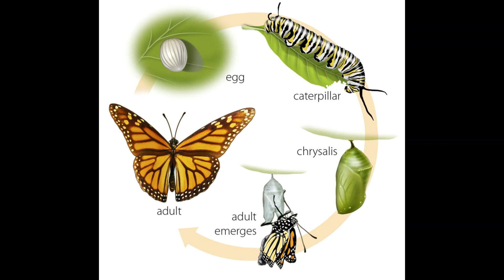MUSICAL TRIBUTE TO BUTTERFLIES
BUTTERFLIES ARE BEAUTIFUL AND OFTEN BRIGHTEN THE DAY OF YOUNG AND OLD ALIKE. ENJOY THIS RELAXING MUSICAL TRIBUTE TO THE BEAUTIFUL BUTTERFLIES OF THE EARTH. WELCOME TO LADDERCAT PRODUCTIONS-THE PLACE FOR HEALTH/SCIENCE AND FUN!